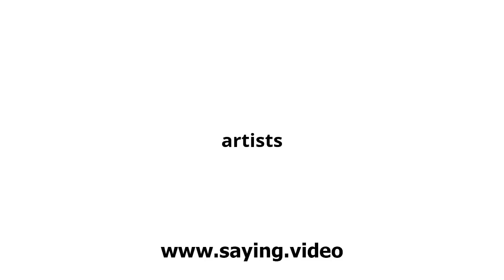How to say artists in English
A short video showing how to pronounce artists.